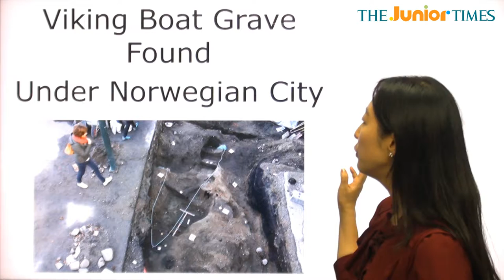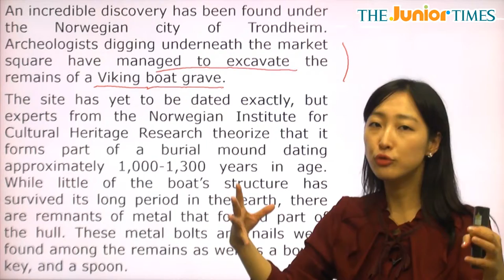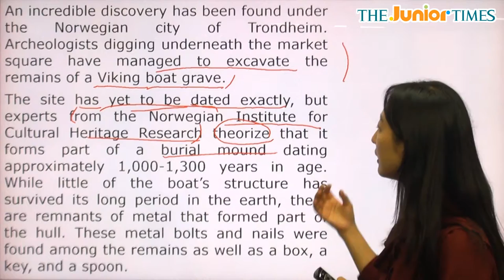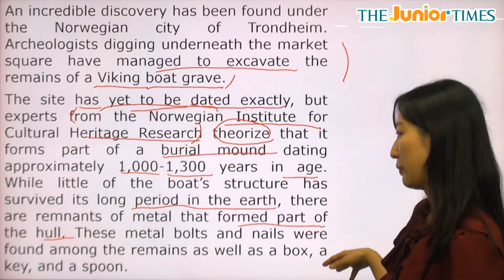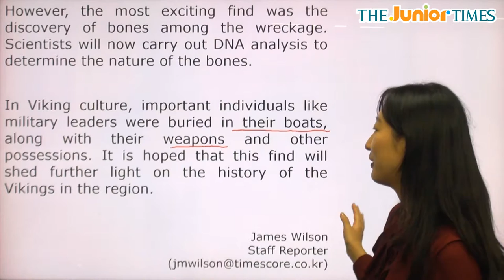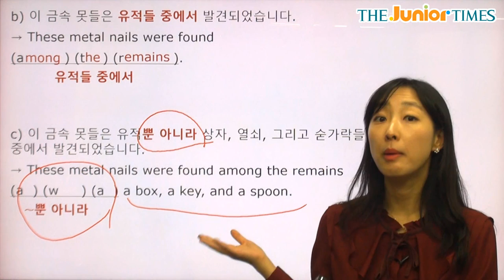Viking Boat Grave Found Under... - 전나리 선생님과 함께 하는 Science 동영상 강의 ( The Junior Times - No.702 )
노르웨이 도시에서 바이킹 배 무덤 발견